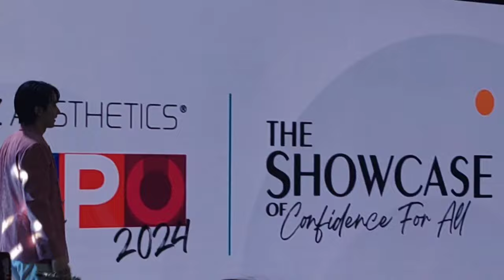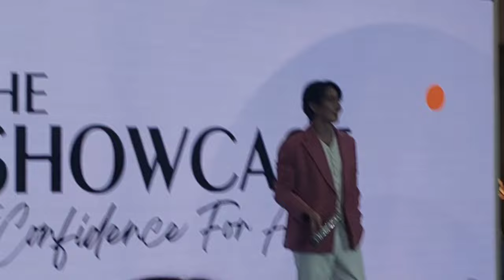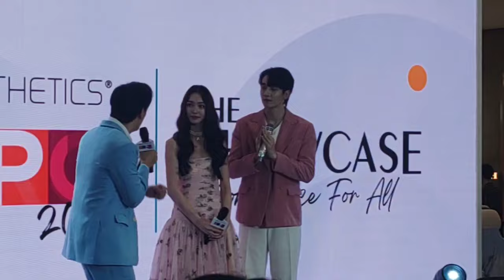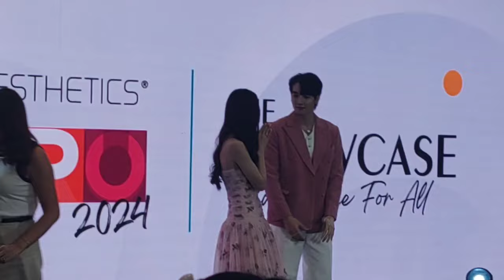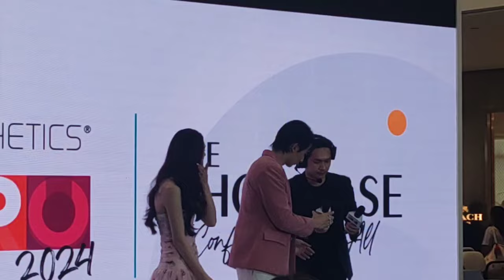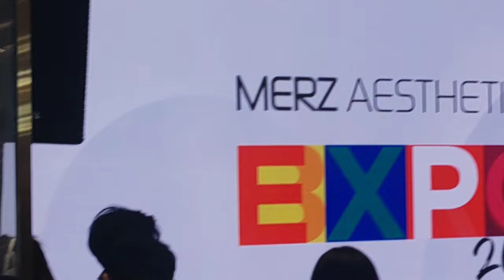กองทัพ พีค&มิ้นท์ รัญชน์รวี(รวมร้องเพลง) | Merz Aesthetics Expo@Siam Paragon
กองทัพ พีค&มิ้นท์ รัญชน์รวี | งาน Merz Aesthetics Expo@Siam Paragon - 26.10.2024
เตรียมตัวรับความฟินไปกับ “Confidence Showcase” ที่จะชวนคุณมาพบกับคู่จิ้นสุดน่ารัก “Peak-Mint”
ในงาน Merz Aesthetics Expo วันที่ 26 ตุลาคมนี้ เวลา 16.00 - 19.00น.
พบกันที่งาน Merz Aesthetics Expo 📍แฟชั่นแกลเลอรี่ ชั้น 1 สยามพารากอน
เปิดโซน Highlight ในงาน Merz Aesthetics Expo กับแนวคิด The Showcase of Confidence for All
แกลเลอรี่สำหรับทุกความมั่นใจ พบกับ 3 โซนพื้นที่ที่คุณมั่นใจและเป็นตัวเองได้อย่างเต็มที่
เริ่มจาก “The Gallery of Confidence” โซนนิทรรศการภาพถ่ายสะท้อนความมั่นใจที่หลากหลาย จาก 3 ช่างภาพชื่อดัง เพลิดเพลินไปกับนวัตกรรมความงามของเมิร์ซ เอสเธติกส์ พร้อมกิจกรรมสนุกๆ ในโซน “The Aesthetics Showcase” และ “The Study Showcase” พื้นที่อัปเดตความรู้ความมั่นใจจากผู้เชี่ยวชาญ และทำกิจกรรมเวิร์กชอปกับศิลปินดารา 🗓️ แล้วพบกัน 23 - 27 ต.ค. 2024📍แฟชั่นแกลเลอรี่ ชั้น 1 สยามพารากอน